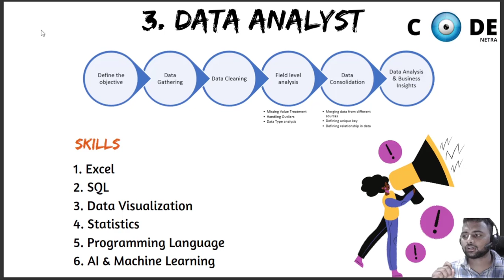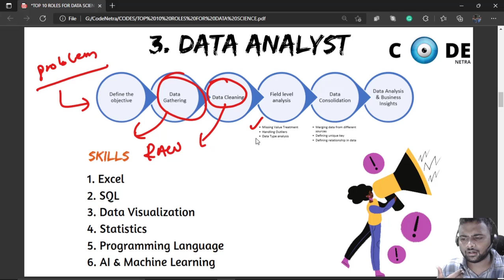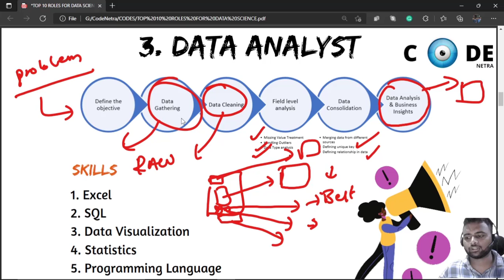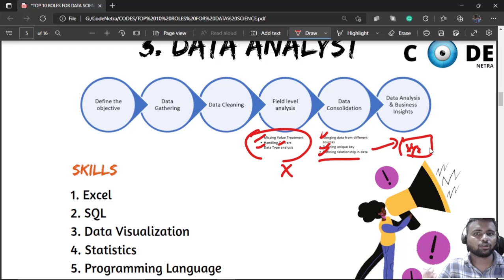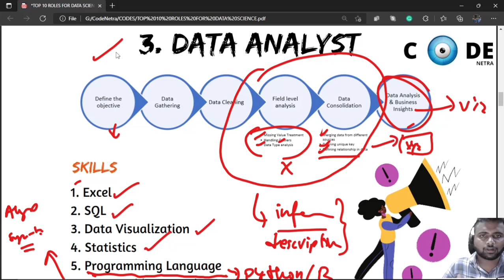Data Analyst work flow and skills (Telugu) | Codenetra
In this video we have explained about the data analyst work flow and skills, this video helps you to understand about the data analyst role, you can create a preparation work flow to become data analyst